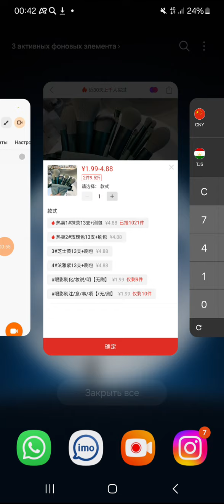10 октября 2024 г.